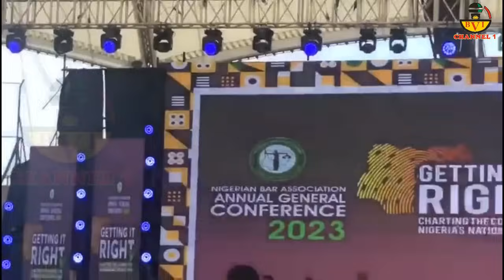NBA President Is As Corrupt As Tinubu Who Planted Him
When She Said It...
I Couldn't Believe It
Until After I Watched This
Honestly, It Was All Arranged
From The Onset By Bola Tinubu.

Account Details:
Naira Account:
Account Name: Bia Voice International Ltd.
Bank Name: United Bank Of Africa - UBA.
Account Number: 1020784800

Dollar (USD) Account:
Bank name: First Bank Plc
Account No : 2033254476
Swift code : FBNINGLA
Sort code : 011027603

Cheers.